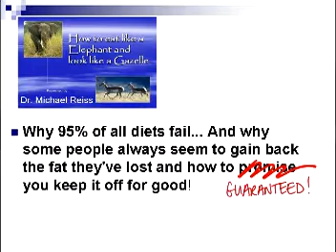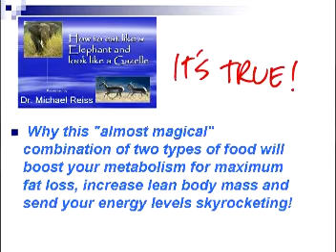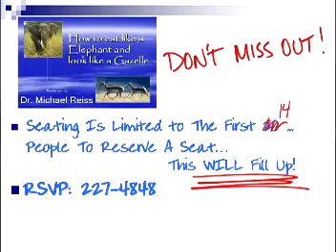How to Eat Like An Elephant- Dr.Michael Reiss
Las Vegas Chiropractor Dr. Michael Reiss describes a live Wellness workshop designed to help patients learn healthy eating and nutrition habits.